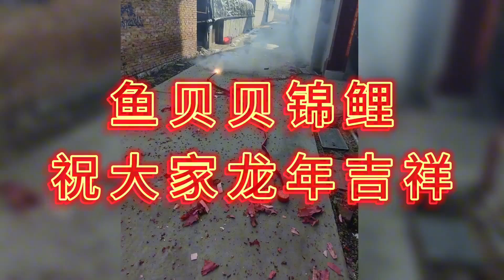鱼贝贝锦鲤祝大家新年快乐！